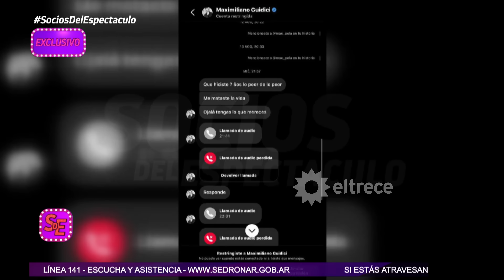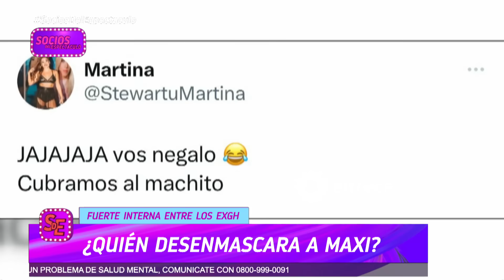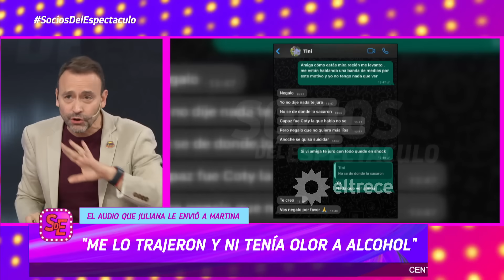Martina Stewart no tuvo piedad con Maxi Guidici tras la versión de su crisis: “Fue todo un show”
Momento emitido el viernes 29 de septiembre de 2023 en Socios del espectáculo.